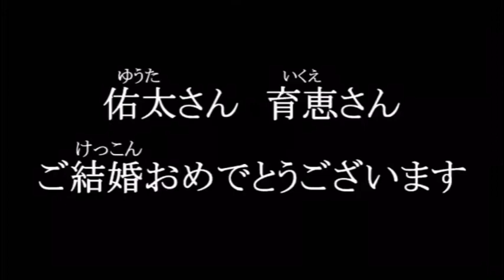CAN YOU CELEBRATE?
CAN YOU CELEBRATE?余興
結婚式には行ってないですが、２次会すら呼ばれてませんが
２次会用のムービーを元彼女から依頼され作りました。
※新婦が元彼女ではありません#安室奈美恵#歌#余興